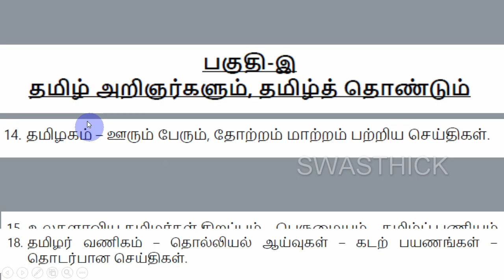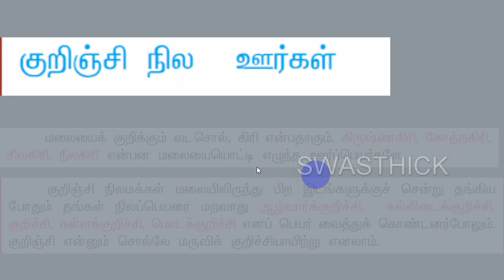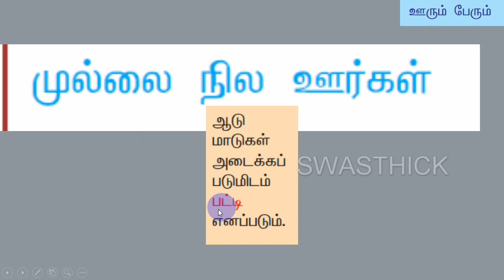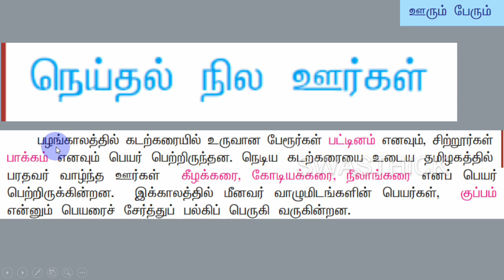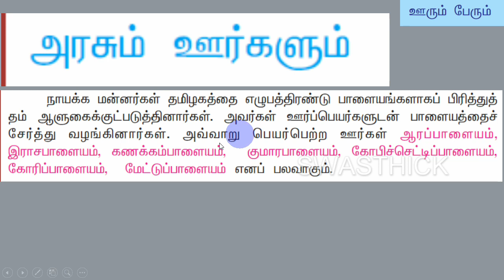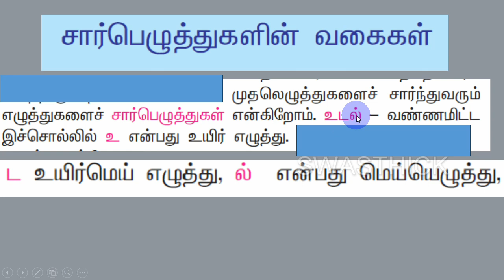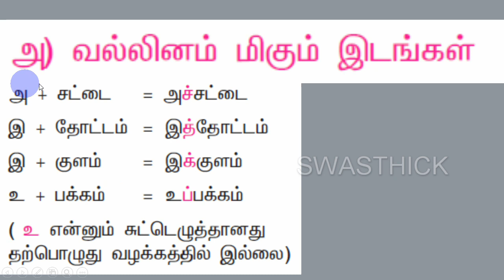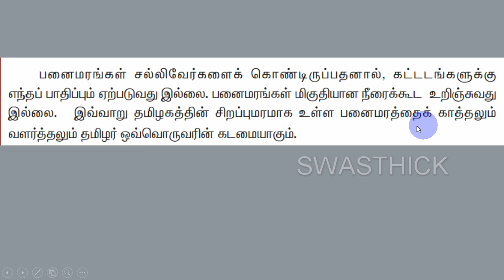13 TNPSC Group II IV ஊரும் பேரும் சார்பெழுத்து கால்டுவெல் தமிழ் SRT STUDY CIRCLE GROUP தமிழ் TAMIL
TNPSC - 2024 - TNPSC Group II  IV   ஊரும் பேரும் சார்பெழுத்து கால்டுவெல் SRT STUDY CIRCLE GROUP தமிழ்
தமிழகம் ஊரும் பேரும் தோற்றம் மாற்றம் தொடர்பான செய்திகள்
 சார்பெழுத்துகளின் வகைகள்
ஒலி வேறுபாடு அறிதல்
வல்லினம் மிகும் இடங்கள்
தமிழ் எண்களை அறிவோம்
கால்டுவெல்
tamilagam ourum perum thotram
sarpeluththugalin vagaigal
oliverupaadu arithal
vallinam migum idangal
tamil engalai arivom
kalduvel

tnpsc tamil tamilin thonmai semmoliththamil
இலக்கணம்
Part-A
கட்டாயத் தமிழ் மொழித் தகுதி மற்றும்
மதிப்பீட்டுத் தேர்வு
(100 Questions/150 Marks)
Part-B
General Studies (75 Questions)
Aptitude and Mental Ability Test
(25 Questions)

Preliminary Examination
(Objective Type)
General Tamil (S.S.L.C. Standard)
(100 questions)
General Studies (Degree Standard)
(75 questions)
(S.S.L.C. Standard)
(25 questions)
தமிழ்

6th std tamil tamilnadu state board old book and new 2022 government book
7th std tamil tamilnadu state board old book and new 2022 government book
பொதுத் தமிழ்
பனிரெண்டாம் வகுப்பு தமிழ்
POTHUTH TAMIL
KATTAYATH TAMIL